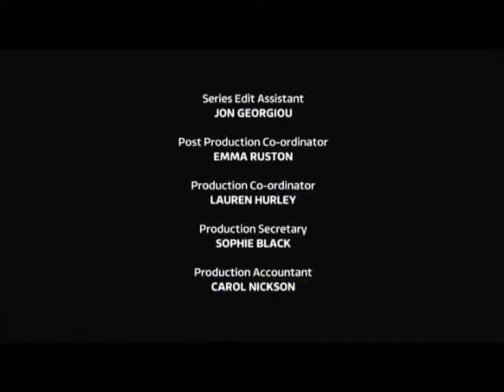Countrywise Running Deer and Courses for Forces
The Countrywise team visited Running Deer last summer and interviewed some of our students on our Courses for Forces project.